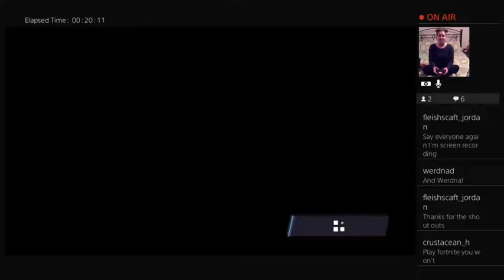Let's Play Prey: Looting my friend's corpses... like a hero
Let's Play Prey! The one where I run away from a fight, let my friends die, then loot their corpses. But only after turning one of their dead bodies into a Phantom to fight for me. Guys. I'm a true hero :)